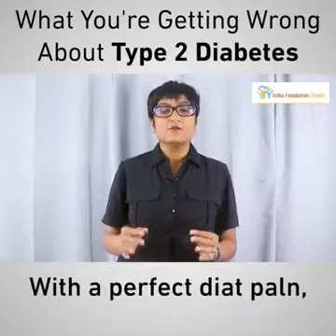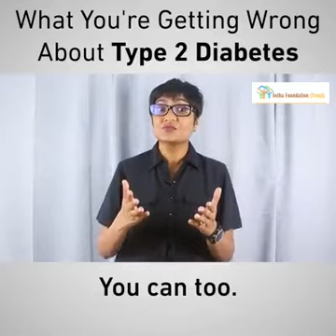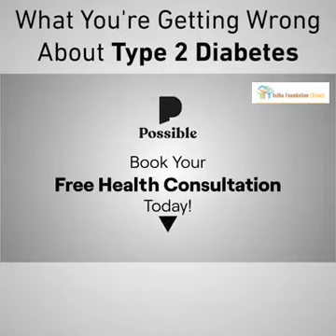क्या आपको पता है आप डायबिटीज से पीड़ित हैं।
telegram link Astha Foundation ,, walk for life ,,
आस्था फाऊंडेशन द्वारा चलाए जा रहे वाक् फार लाइफ डायबिटीज जागरूकता अभियान जो पुरे हिंदुस्तान में लोगों ने पसंद किया है।